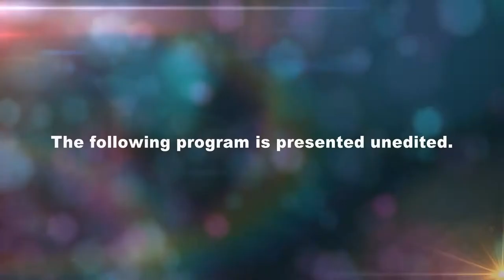Brookfield MA Advisory Committee, April 3, 2017